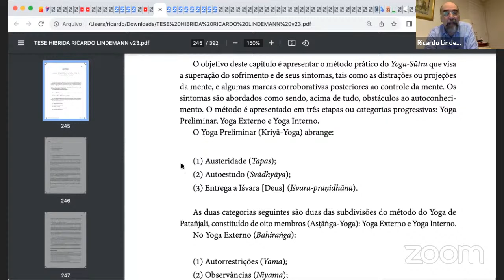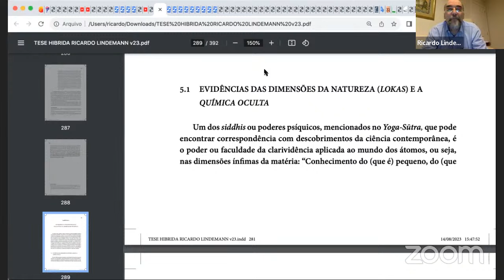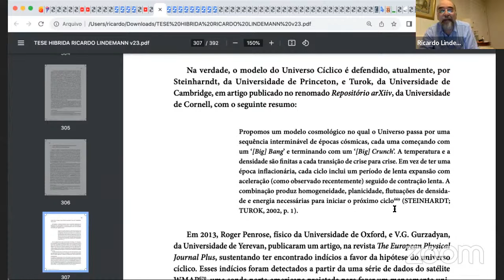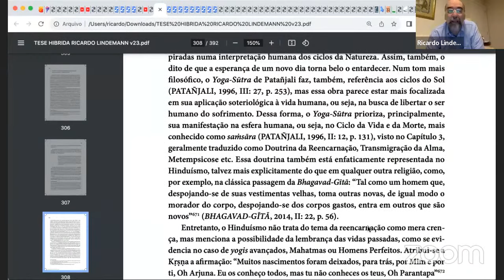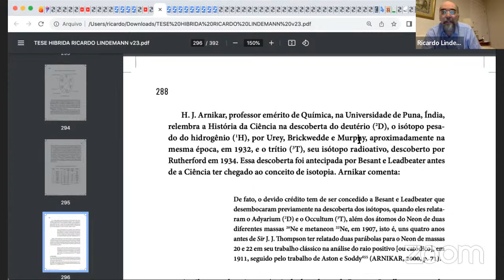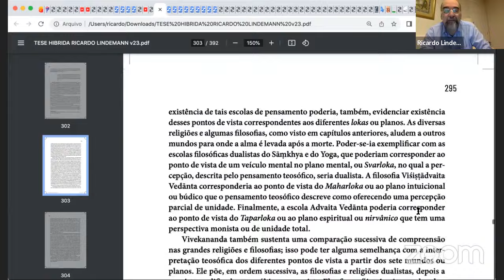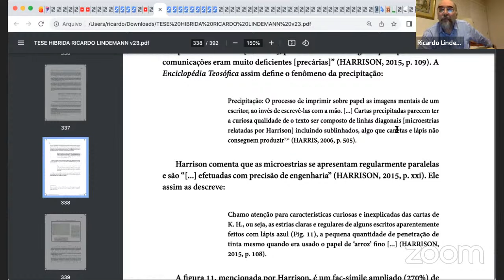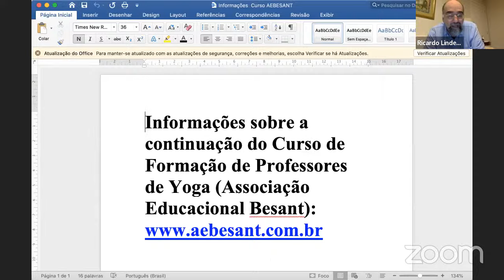O Yoga-Sutra como Ciência do Autoconhecimento | LANÇAMENTO DO LIVRO, com o autor RICARDO LINDEMANN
✨ LANÇAMENTO DO LIVRO | O Yoga-Sutra como Ciência do Autoconhecimento de Ricardo Lindemann

Esta obra tem a intenção de contribuir para a busca do sentido da vida e sua felicidade essencial, bem como para uma cultura da paz, a partir do autoconhecimento, uma vez que a ignorância é considerada a causa do mal. Pode o ser humano ser feliz se não souber quem ele é ou o que realmente necessita? Parece, portanto, oportuno justificar para o leitor a importância do Yoga como Ciência do autoconhecimento ( Ãtma-Vidyã - a sagrada Ciência da percepção direta da alma imortal e do Espírito Eterno), em favor do ideal da Religião Científica, a partir de algumas evidências ou, pelo menos, de algumas marcas corroborativas de seus resultados, mais do que apenas apresentar meras teorias especulativas a seu respeito.

AUTOR E PALESTRANTE  👇
RICARDO LINDEMANN | Doutor em Ciência da Religião com Tese em Filosofia do Yoga (UFJF), Mestre em Filosofia (UnB), Engenheiro Civil (UFRGS). Membro da Sociedade Teosófica desde 1979. Foi Presidente da Sociedade Teosófica no Brasil entre o período de 1999 e 2008 e Ex-membro do Conselho Mundial. Astrólogo há 49 anos, atualmente, Presidente do Sindicato de Astrólogos de Brasília. Presidente da Associação Educacional Besant, no momento, com Cursos Profissionalizantes de Yoga. Bispo da Igreja Católica Liberal, Co-autor da obra "Tradição-Sabedoria", Autor das obras "A Ciência da Astrologia e as Escolas de Mistérios", e "O Yoga-Sutra como Ciência do Autoconhecimento", todos pela Editora Teosófica. Tradutor de Krishnamurti, "Aos Pés do Mestre" e "Bhagavad-Gītá", também pela Editora Teosófica.

📗 Link do Livro no Amazon

✨ Conheça a Teosofia e a Sociedade Teosófica.
📚  Canal no Youtube com LIVES todos os dias a partir das 19h30 e outras programações.

📌 Para tornar-se membro da Sociedade Teosófica, acesse o nosso site abaixo, preencha e envie o formulário ao final da página que retornaremos o contato, informando as condições para o ingresso.